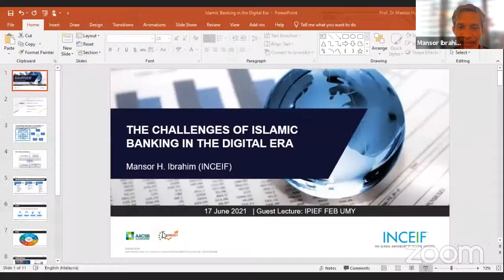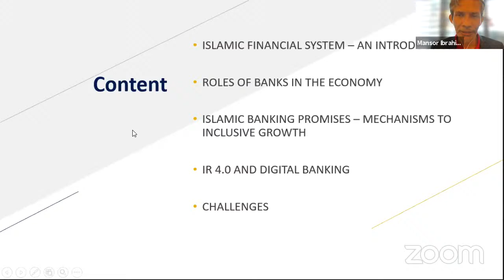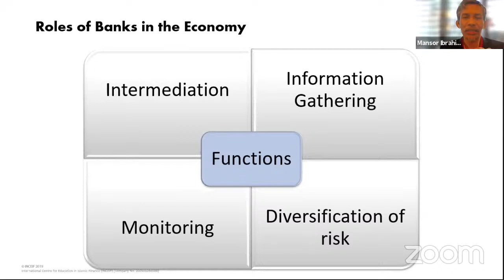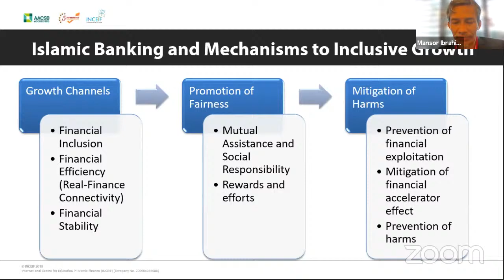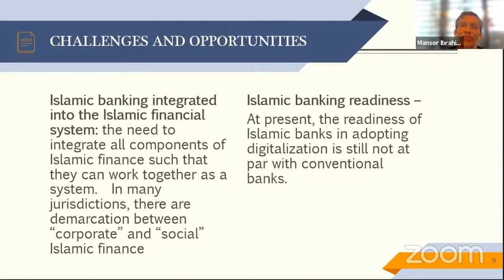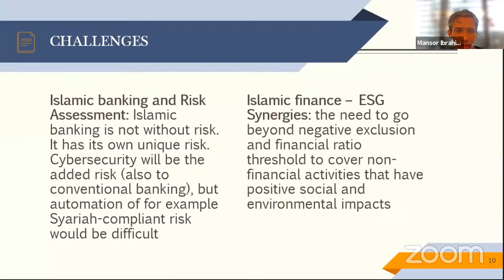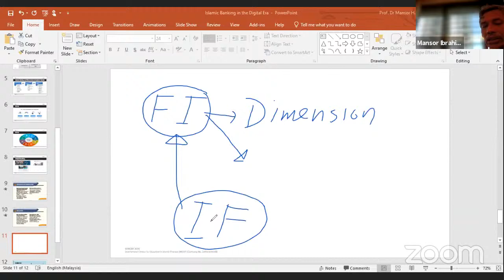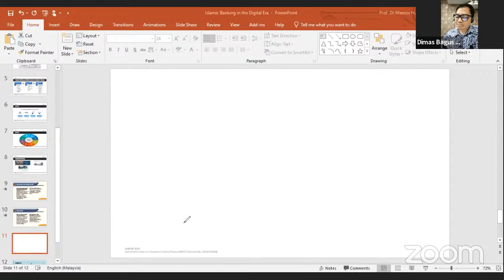Guest Lecturer Prof Dr.Mansor H.Ibrahim from Deputy President Academic & Dean International Centre f